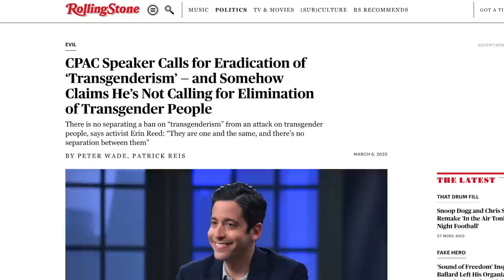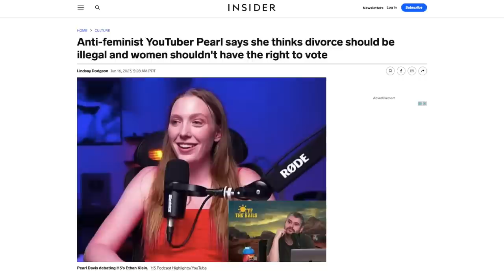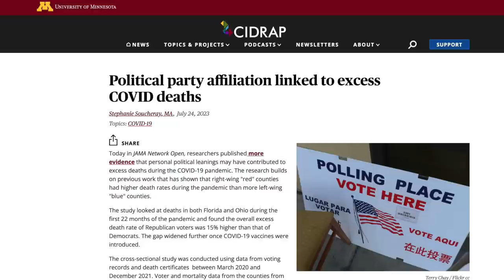Megyn Kelly Calls Out Trump for Not Hating Trans People as Much as DeSantis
After Trump gave a wishy washy response to a transphobic question posed by washed up pundit Megyn Kelly, she later attacked him for it in an appearance on Glenn Beck’s show. She went on to tell Beck that DeSantis’ answer on the same question was better because he was more explicitly transphobic. We’ll talk about the interview in question and what’s likely motivating this extremism (and stupidity) from Megyn Kelly.

Chapters:
0:00 Megyn Kelly Interview with Trump
4:29 Trump's Anti-Trans Stances
5:34 Conservative Influencers
7:04 COVID Vaccines
12:47 Trump on Abortion
14:01 Closing Thoughts
15:39 Outro